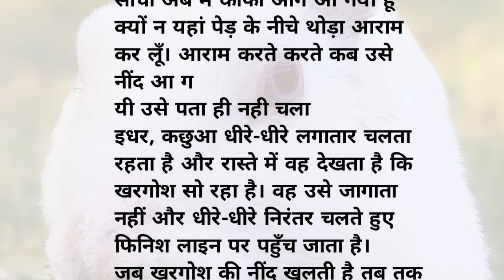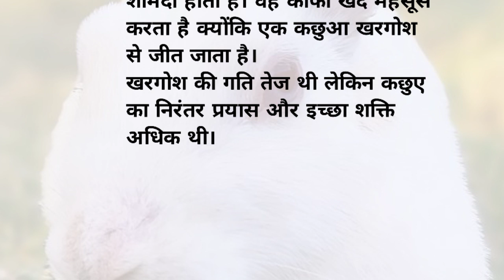kchuaa or khrgos# Hindi kahani # Aasiya voice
kachua or khrgos Hindi kahani Aasiya voice